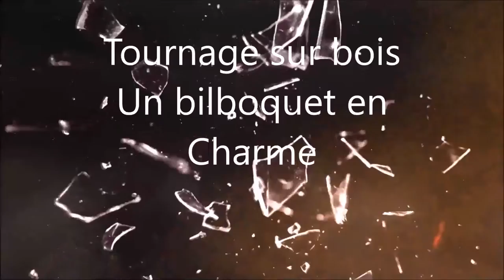Tournage sur bois / Un Bilboquet en Charme .